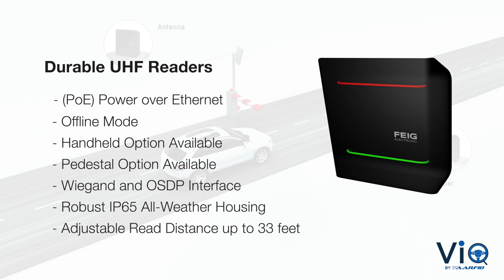ViQ by AARFID - UHF RFID Long Range Parking & Gate Control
AARFID's ViQ (Vehicle IQ) uses multi-layered encryption for maximum security and long-range vehicle recognition through RFID. The future of contactless identification is now.

- Gate, swing arm & garage technology improves user (guest, employee, etc.) experience by providing vehicle tags for UHF long-range access
- Provide employees specified time-stamped access to approved parking areas & streamline productivity
- Provide off-line property access with AARFID user backup
- Improve property security with secure RFID tags & secure software
- Reduce gate traffic delays. Ultra-high frequency allows accelerated gate opening from up to 33’
- Easily control multiple lanes from both directions at high traffic events & locations
- Complete tag customization (colors, size, logos, style)